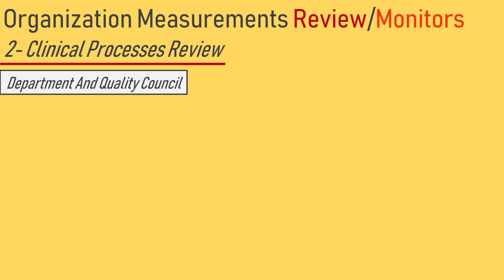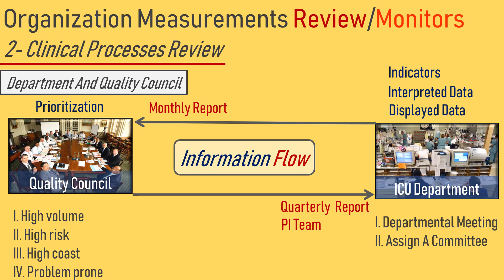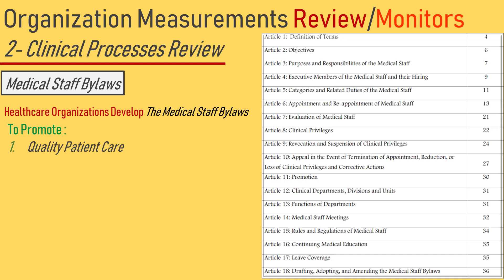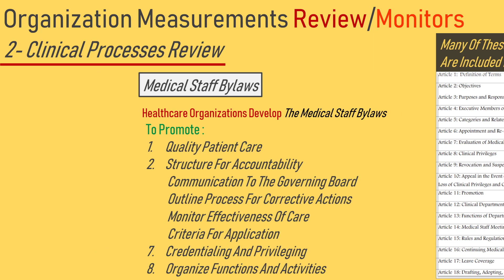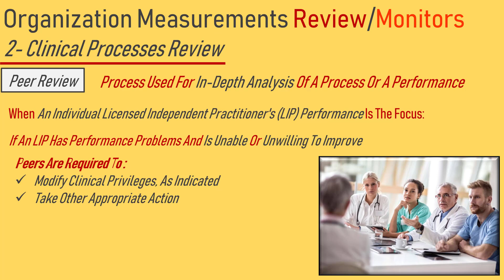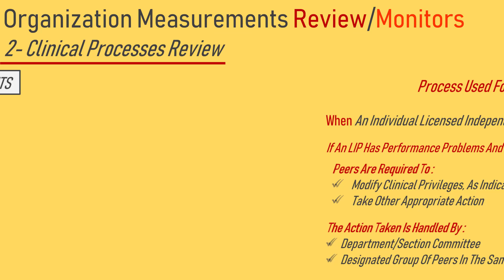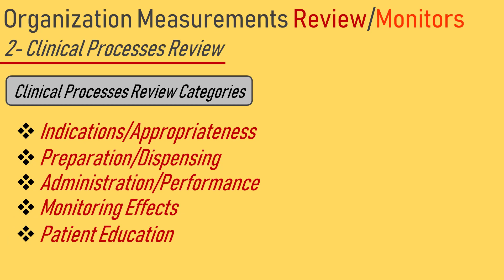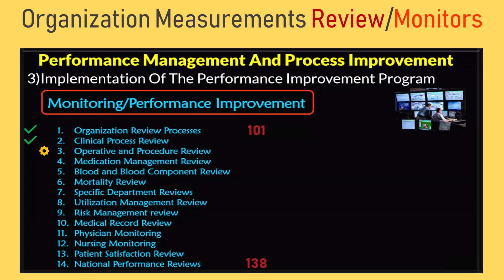46- Chapter 3 PM /PI (Monitoring/ Review)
Monitoring / Review
2- Clinical Process Review